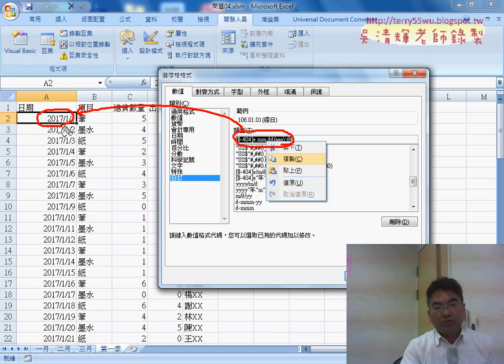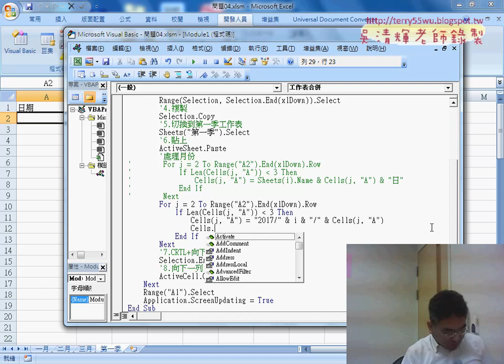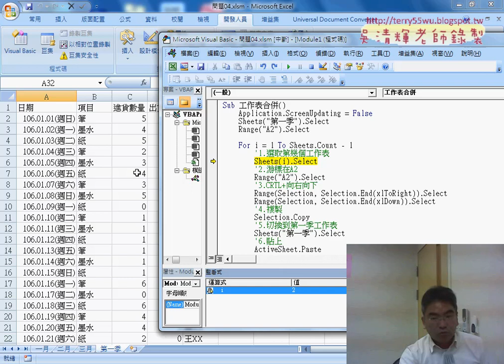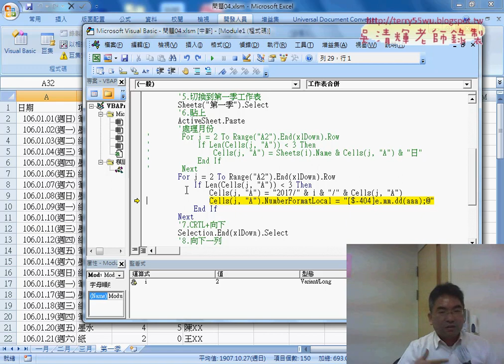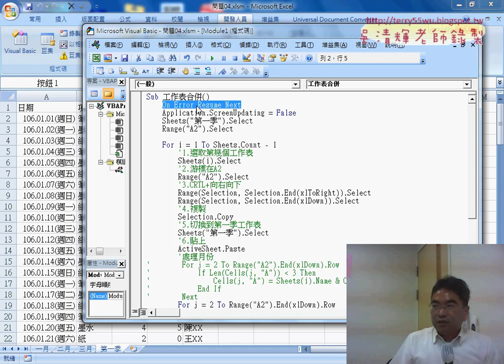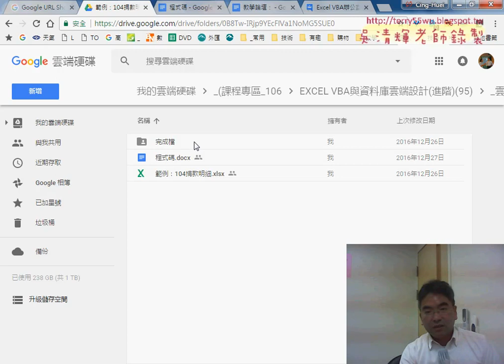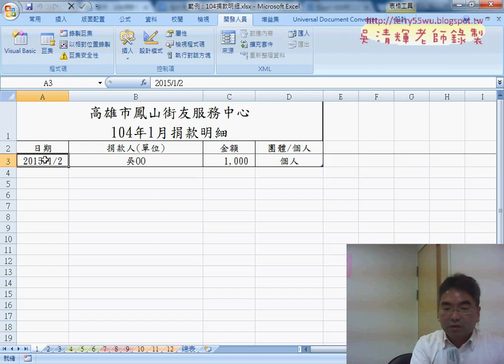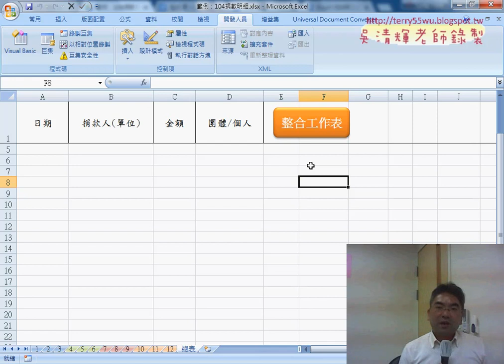04 再處理轉換為民國年格式